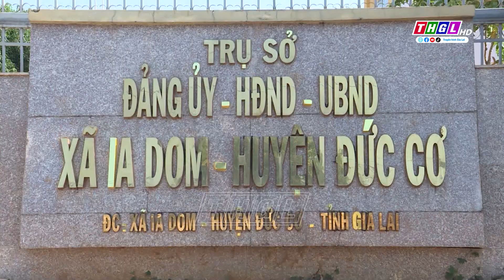Người dân xã Ia Dom, huyện Đức Cơ có nguy cơ thiếu nước sinh hoạt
Những ngày gần đây, tại một số địa phương trên địa bàn tỉnh Gia Lai đã có một số cơn mưa đầu mùa, nhờ đó đã phần nào giảm bớt nắng nóng cũng như giảm bớt “cơn khát” cho cây trồng. Tuy nhiên, tại huyện Đức Cơ, tình trạng nắng nóng vẫn đang diễn ra gay gắt, nhiều diện tích cây trồng bị ảnh hưởng đến năng suất và nhiều hộ dân có nguy cơ thiếu nước sinh hoạt. Ghi nhận của tại xã biên giới Ia Dom.